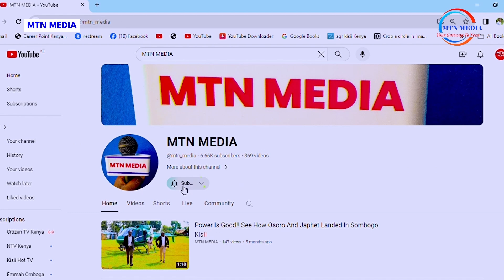Breaking CS Interior Kithure Kindiki Asked To Resign!